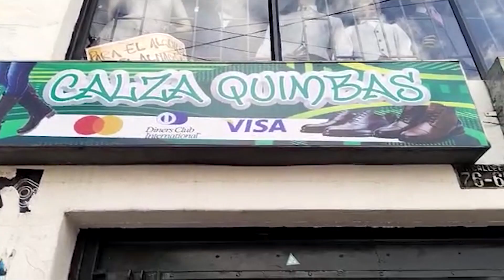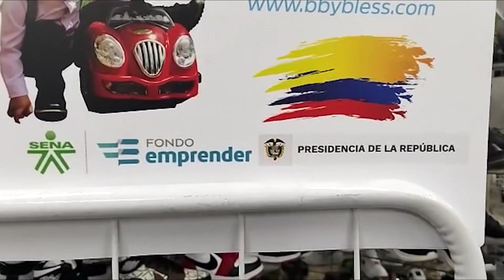Comercial Baby Bless